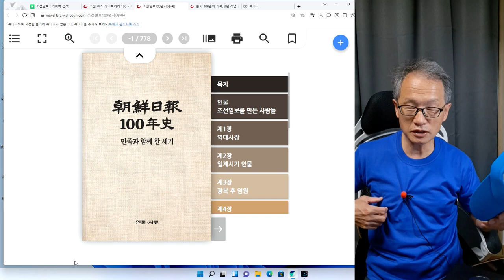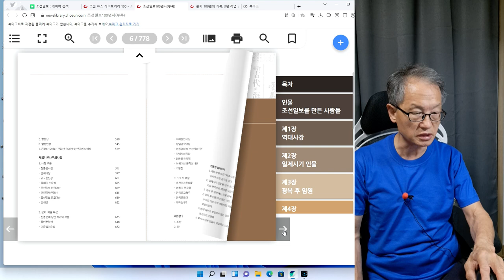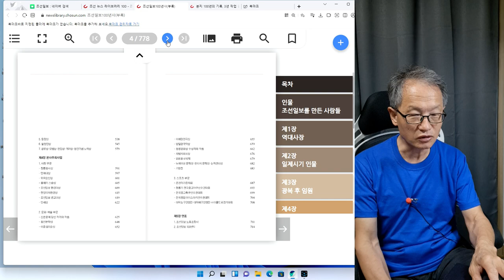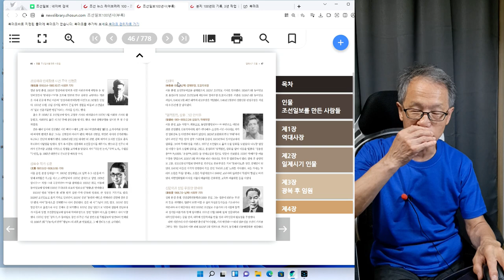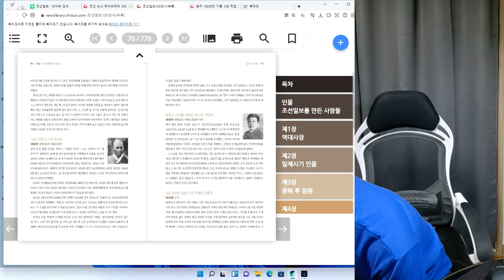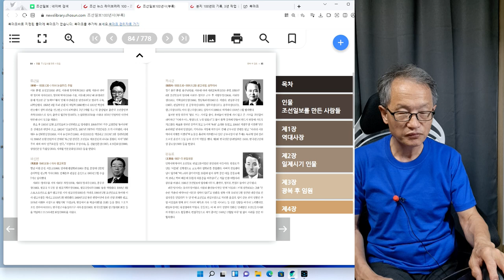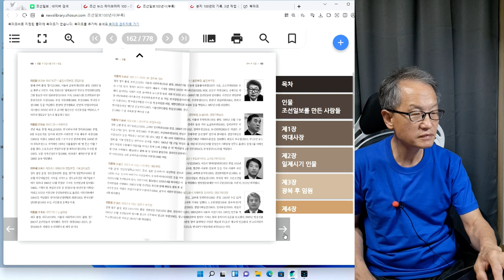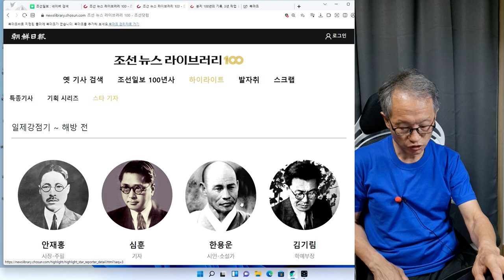방응모 3회 조선일보의 역사(조선일보 라이브러리)